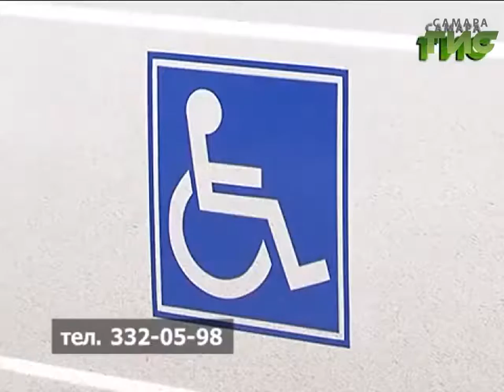"Город С" от 03.11.2016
Город удобный для всех. Дворец ветеранов, социальное такси, пляж для людей с ограниченными возможностями. Безбарьерная среда в программе "Город С". В студии Светлана Найдёнова - руководитель Департамента опеки, попечительства и социальной поддержки г.о. Самара.